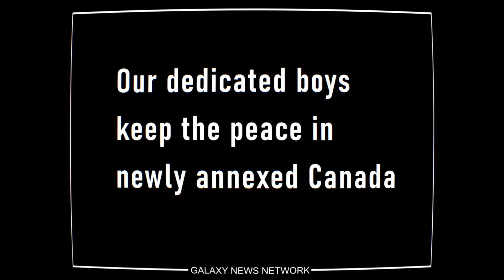Falllout New California | Act 1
00:00 Opening
02:50 End of Preliminary Context
07:00 Altered In game Intro conclusion
14:25 Begin Working on Mainframe
18:08 Gone to bed (Note: If you have not played the events of fallout 2 this cut skips alot of lore in the form of text)
23:42 Begin Save the Vault
32:36 Fight With Bragg Begins
35:21 Reporting to Overseer Albert Christianson
40:55 Meeting Ben Kurtz (Companion)
43:15 Death of Rossman
45:34 End of Act 1

Humble Bundle, Get games and support charities!